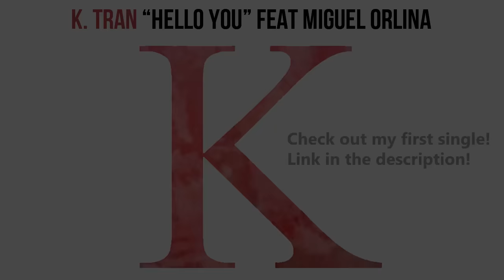"5K Sub Special" NON-KPOPPERS | Metalheads React to Kpop | Episode 30 (MONSTAX, BAP, BTS, GOT7)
Comment your questions below of what you guys want to know about us. Anything you want me to do or anything you want Anthony to do,  cute, sexy, music related. Top comment we will pick!

Anthony seems to dig GOT7 and BTS!

If you like KPOP AND Heavy metal, join my facebook group called, Kpop Metalheads where we talk about KPOP AND METAL without passing judgement on musical tastes!

If you want to hear the full intro to Metalheads React to Kpop, check it out here: